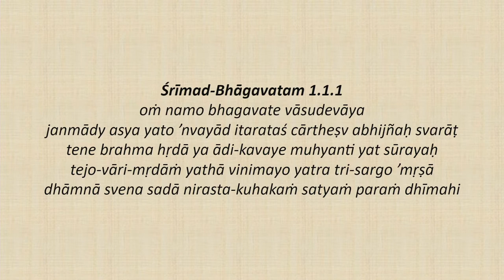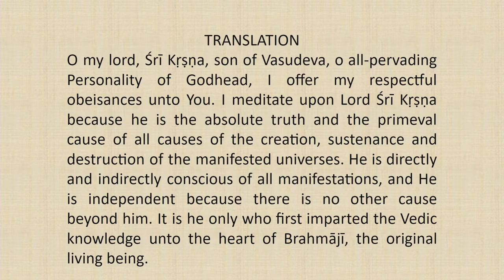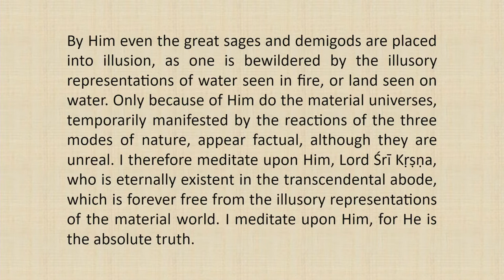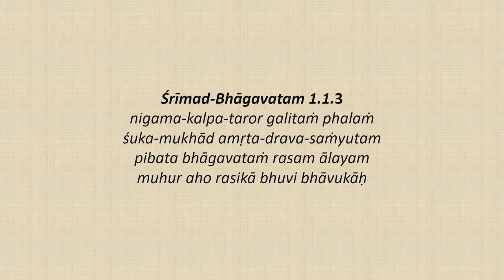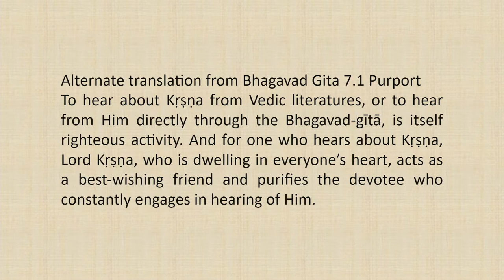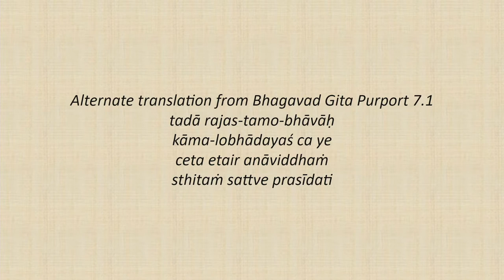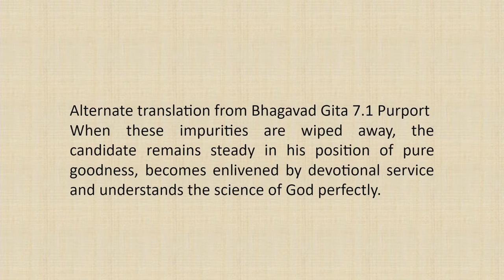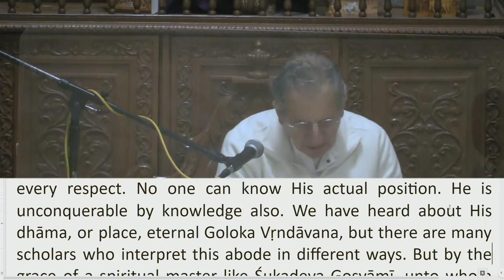Srimad Bhagvatam Class by HH Harivilas Maharaj After Mangal Arati 2020 12 11